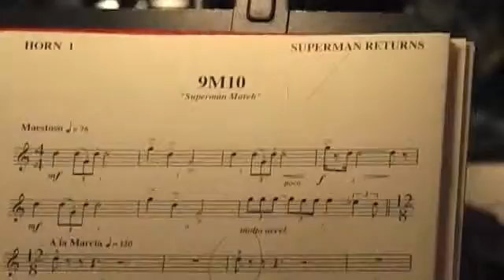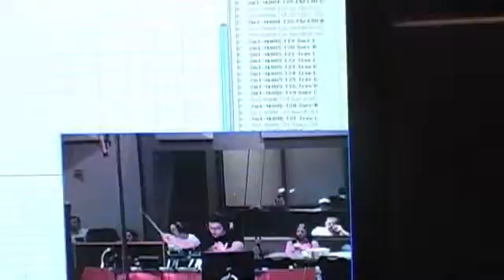Superman Returns Behind The Scenes Making a super Score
This is taken from the german DVD!